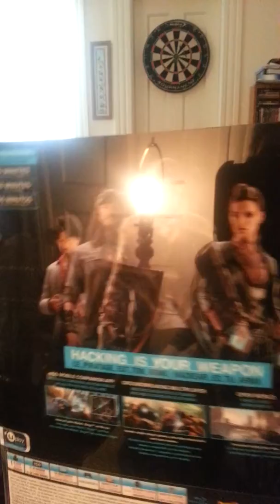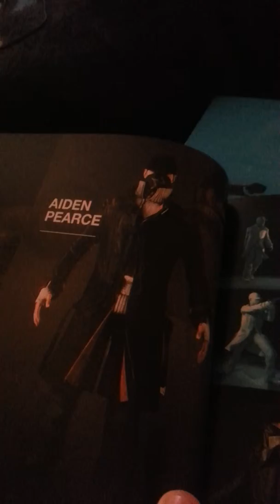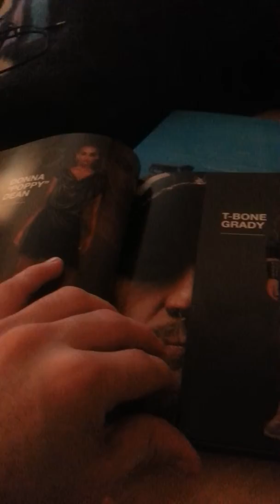Watch dogs unboxing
The unboxing of watch dogs for the ps4